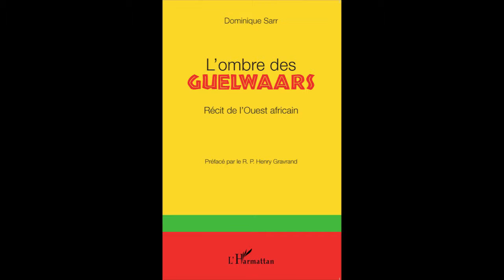L'OMBRE DES GUELWAARS - Dominique Sarr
L'OMBRE DES GUELWAARS

Récit de l'Ouest africain

Dominique Sarr

Préface de Henry Gravrand

1250. Niani, capitale du Mali : naissance de la princesse Ténemba, petite-fille de l'empereur Soundjata Keïta. / 1350. Mbissel, près de ce qui deviendra la Petite Côte du Sénégal : Maïssa Waly Dione, son arrière-petit-fils, fonde le premier royaume sérère. « L'ombre des Guelwaars » est leur saga : l'exode de la mystérieuse et belle Ténemba vers le Gabou ; la guerre que se livrent ses descendants ; l'exil des Guelwaars vaincus, et la conquête du Sine. Pour conter, deux nuits durant, ce siècle d'Histoire, le griot Dominique Sarr a mis la tradition à l'épreuve des recherches critiques actuelles.

Broché

ISBN : 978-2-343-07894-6 • janvier 2016 • 340 pages